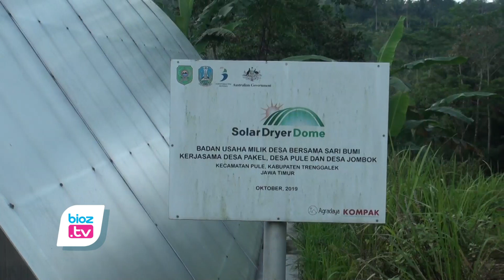Gara Gara Ini, Jahe Merah Beli Dari Petani 7 Ribu, Bisa Dijual Kering Ke Perusahaan 80 Ribu Per Kg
- Pengolahan jahe merah menjadi bahan setangah jadi ternyata mampu datangkan cuan yang cukup besar. Salah satunya dengan mengolah jahe basah menjadi simplisia atau rajangan jahe kering. Dari jahe basah yang hanya dibeli seharga Rp7.000, setelah kering bisa laku hingga Rp 80.000 per kilogramnya.

Salah satu tempat usaha pengolahan jahe basah menjadi jahe kering atau simplisia ini adalah Badan Usaha Milik Desa Bersama (Bumdesma) Sari Bumi yang ada di Kecamatan Pule. Bumdesma ini gandeng para petani jahe didaerahnya sebagai mitra kerja. Sehingga para petani tidak bingung lagi menjual hasil panennya. Disisi lain, harga jual juga sudah disepakati sejak awal.

Direktur Bumdesma Sari Bumi Kecamatan Pule, Hari subianto menyampaikan, jahe merah yang diterima dari petani, kemudian diolah oleh Bumdesma menjadi simplisia. Meski penegringannya dilakukan dengan mamanfatkan panas matahari, namun proses pengeringannya dilakukan ditempat khusus.  Yaitu di solar dryer dome. Ditempat ini jahe merah akan dijemur selama kurang lebih 2 hari.

Hari juga menambahkan, Bumdesma membeli jahe merah dari petani dengan harga Rp 7.000,- per kilogramnya. Kemudian setelah dikeringkan menjadi simplisia bisa laku dijual hingga Rp 80.000 per kilogramnya. Simplisia itu dijual ke PT.Bintang Toojoe, yang merupakan mitra kerja Bumdesma Sari Bumi Kecamatan Pule.